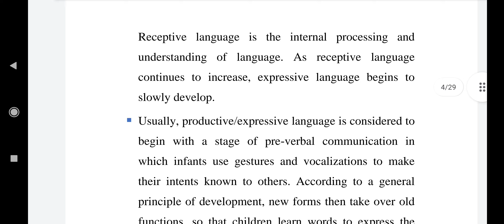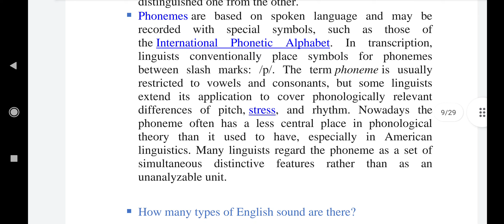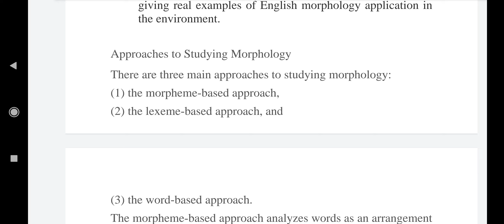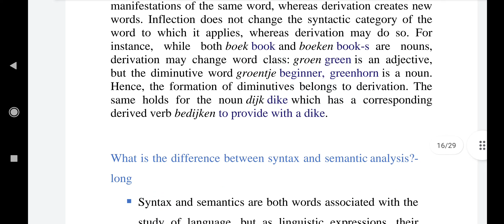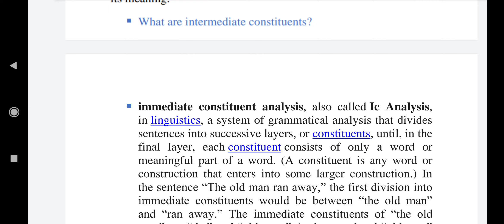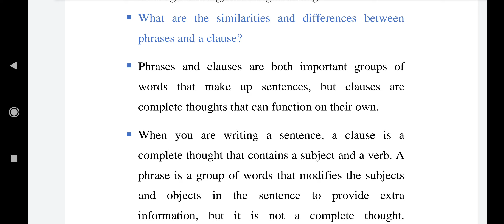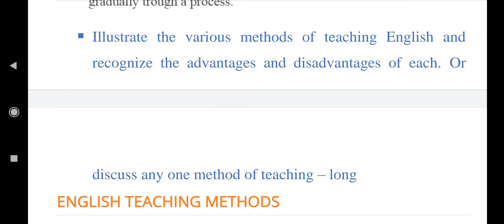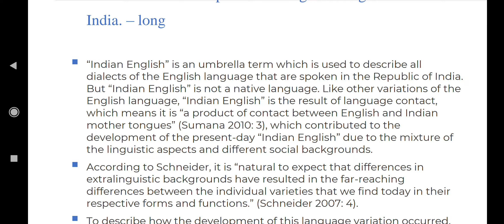Important Questions- solution, M A 1st Semester English Literature Paper-3, Linguistics & ELT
Prabha Classes:
Important Questions- solution
 M A 1st Semester
 English Literature
 Paper-3
Linguistics & ELT
According to new Syllabus

Lecturer: Dr. Rekha Kumari
Asst Prof :-  Prof. Rajendra Singh University, Prayagraj: